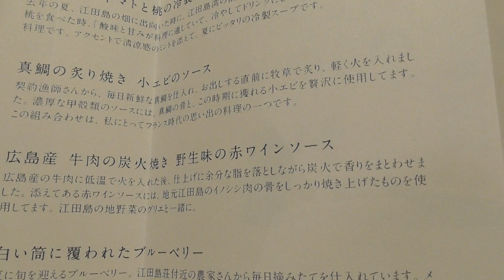江田島荘 和フレンチ Locavore 広島産牛肉の炭火焼き 野生味の赤ワインソース★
和牛にイノシシの骨から取った濃厚な出しでソース仕立てしております。　野生の風味がいたします★